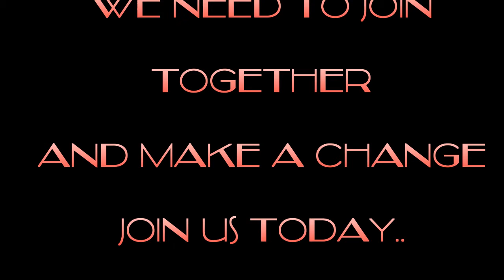Keeping It Real "Franco" Interview Part One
Franco talks about the streets and how we can make change..